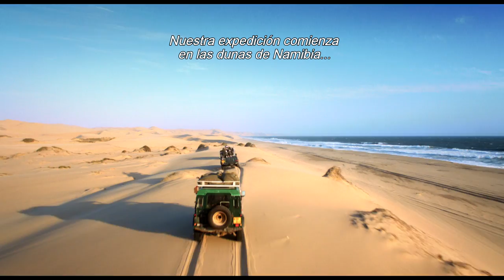Africa 3D - Trailer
Proximamente en Cinemark
18 de Septiembre